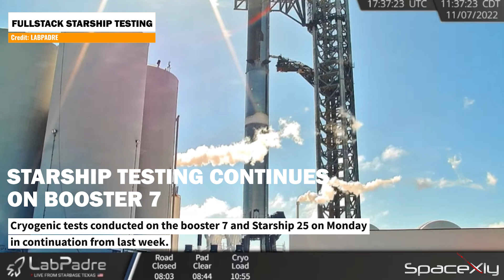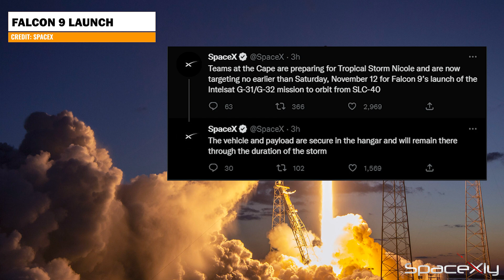SpaceX Will Say Goodbye to a Booster, Storm Nicole to delay SLS again? Is it really cursed?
Watch this first rocket report video of this week.
Features SpaceX, NASA, and ULA's rockets.

Credit: Labpadre, SpaceX, Tory Bruno, Greg Scott.